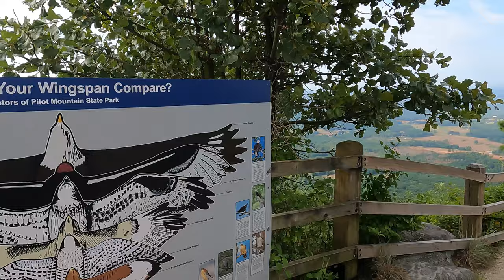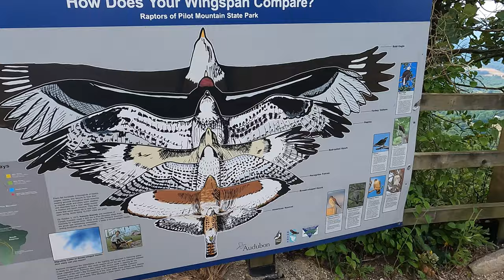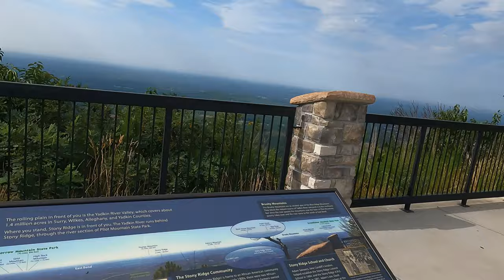What We Found on Pilot Mountain, NC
Hiking up Pilot Mountain NC while exploring themes of nature conservation, sustainability, and our place in the environment. Join us on a introspective journey in North Carolina. Experience breathtaking views while contemplating our role as stewards of the Earth. Perfect for nature lovers, hikers, and those seeking a deeper connection with our planet.

00:00 Intro
00:10 Start of the hike up Pilot Mountain NC
02:55 The View From Pilot Mountain (Jomeokee)
09:18 View of the Horizon over North Carolina